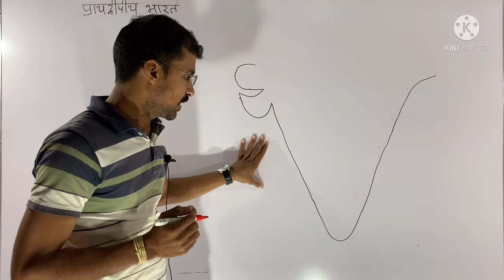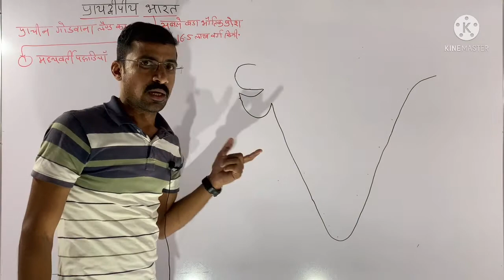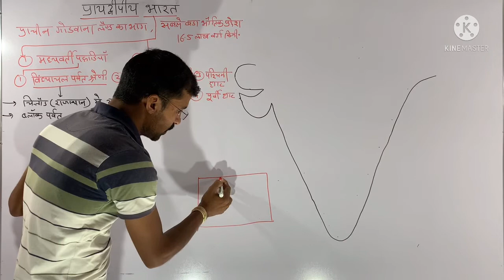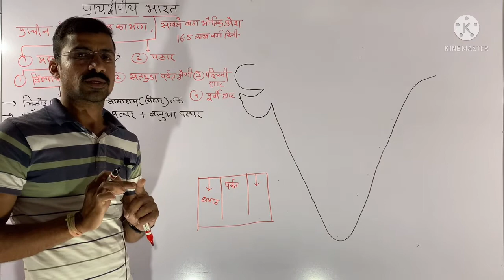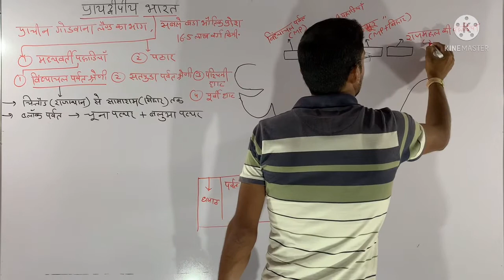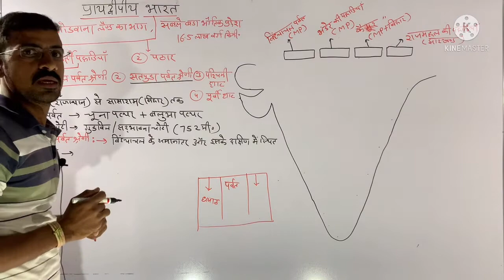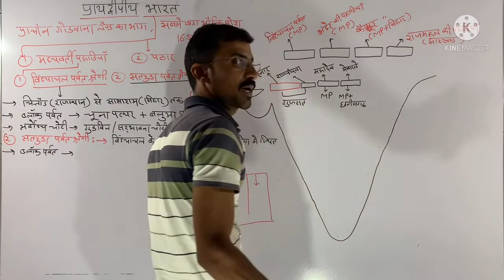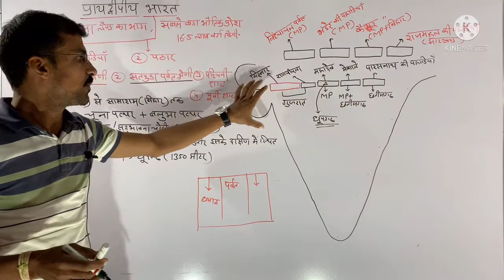praydipiy pathar | सतपुड़ा पर्वत | vindhyachal parvat | praydipiy bharat | bharat ka bhugol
hit likes.